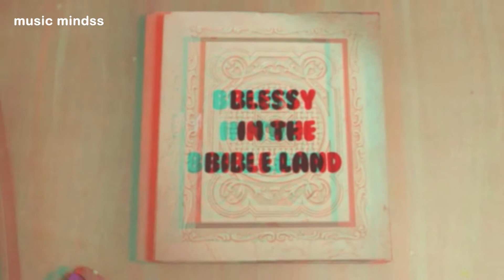Blessy in the Bible Land Vol 2 Cain & Abel 3D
Presenting you Blessy in the Bible Land Vol 2 Cain & Abel 3D  Song from Blessy in the Bible Land Vol 2 Cain & Abel 3D